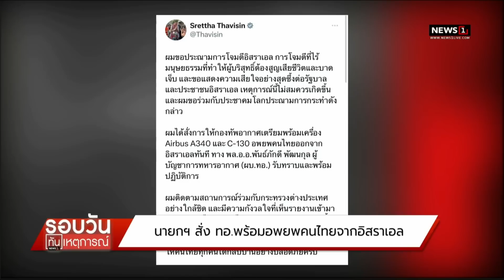นายกฯ สั่ง ทอ.พร้อมอพยพคนไทยจากอิสราเอล : รอบวันทันเหตุการณ์ 12.00น./ วันที่ 8 ต.ค.66